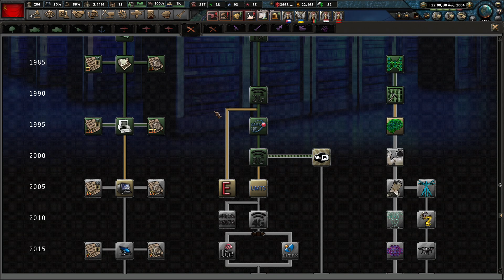The New Korean War || Ep.9 - Millennium Dawn Soviet Union Gameplay